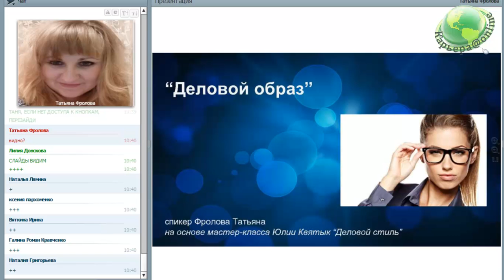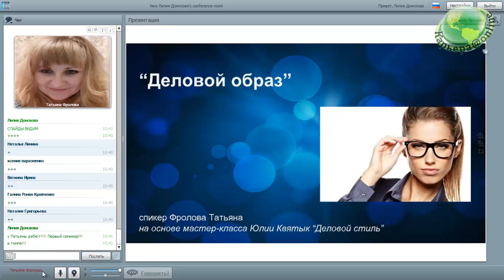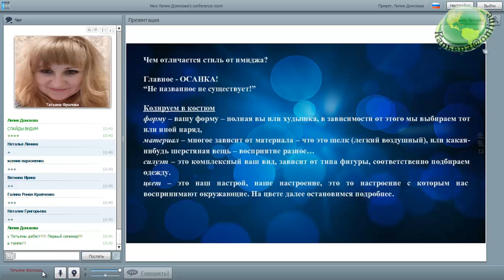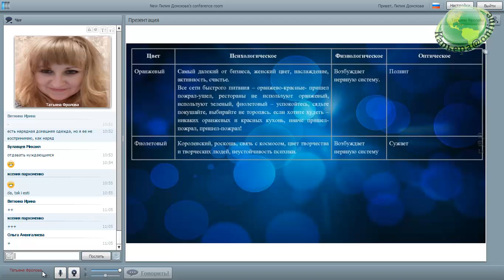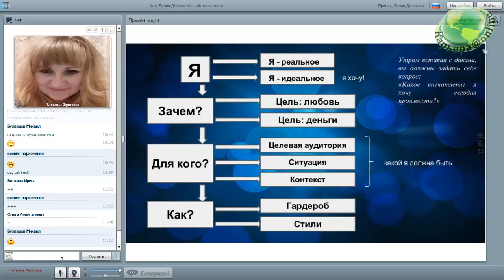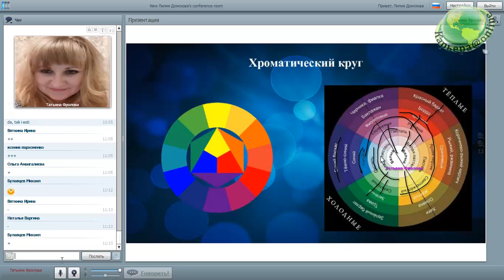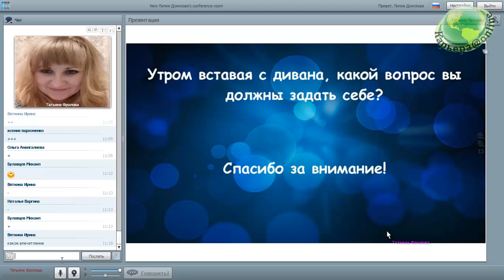Деловой Образ от Фроловой Татьяны 20.12.16